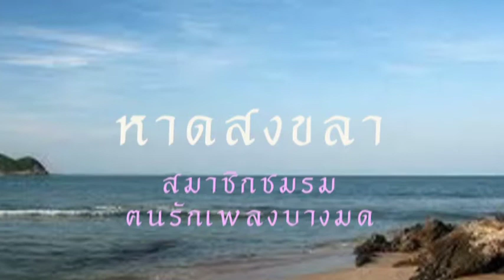หาดสงขลา (กิจกรรมสมาชิก)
ทำนอง
ผู้ขับร้อง ต้นแบบ  เพ็ญศรี พุ่มชูศรี